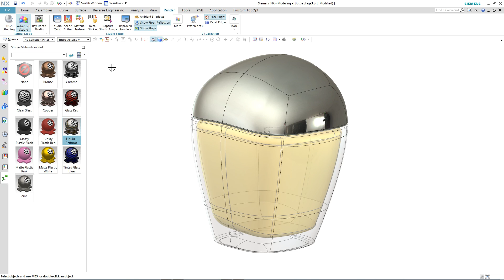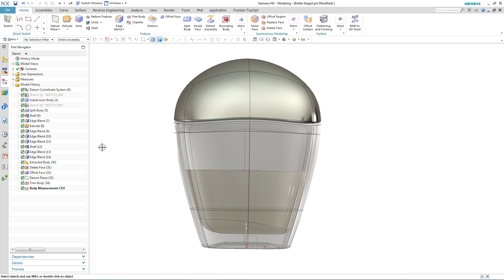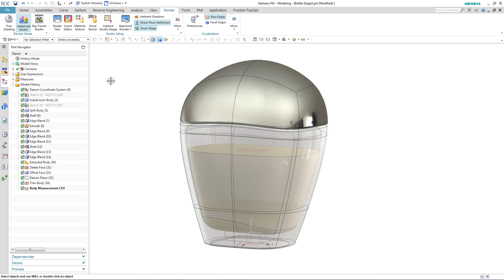Volume Optimization with SIEMENS NX